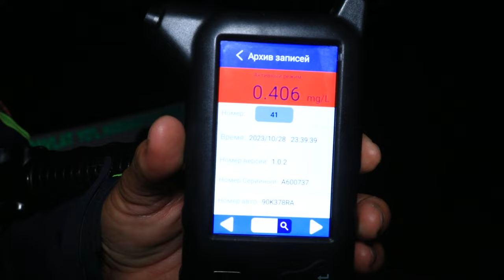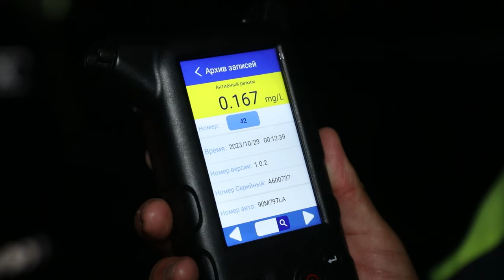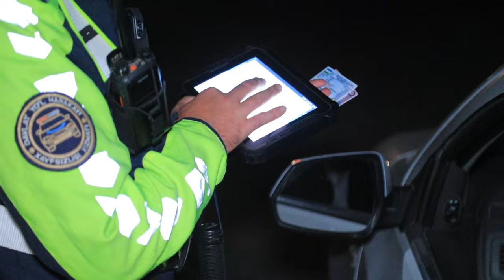Urganch shahri hamda Yangibozor tumanida boʻlib oʻtgan reyd tasvirlari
Reyd davomida mast holda avtomobil boshqargan bir qancha haydovchilarga nisbatan oʻrnatilgan tartibda maʼmuriy bayonnoma rasmiylashtirilib, ularning boshqaruvida boʻlgan transport vositalari vaqtincha saqlash uchun jarima maydoniga qoʻyildi.
Maʼlumot oʻrnida, Oʻzbekiston Respublikasi MJtKning 131-moddasi birinchi qismiga koʻra, haydovchilarning transport vositalarini alkogolli ichimlikdan, giyohvand modda taʼsiridan yoki oʻzgacha tarzda mast holda boshqarishi — transport vositasini boshqarish huquqidan bir yilu olti oydan uch yilgacha muddatga mahrum qilib, bazaviy hisoblash miqdorining yigirma besh baravari miqdorida jarima solishga sabab boʻladi.